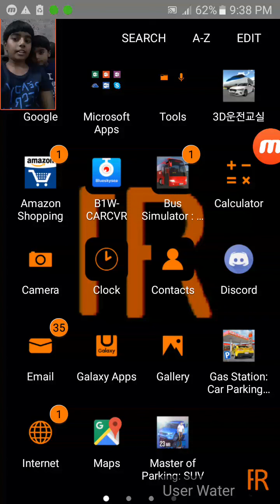Hello Bendy Neighbor Gameplay | Android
itle : Hello Bendy Neighbor Gameplay | Android

My username (ROBLOX)(Main acc) -  Adarsh0Maadhav

My username (BrickPlanet) -   AdarshPrashanthYT

My Gamertag(Asphalt 8) -  RRareGaming

                                                  ;-D